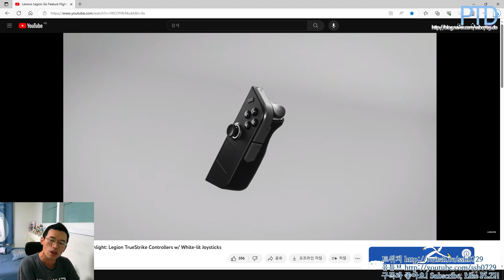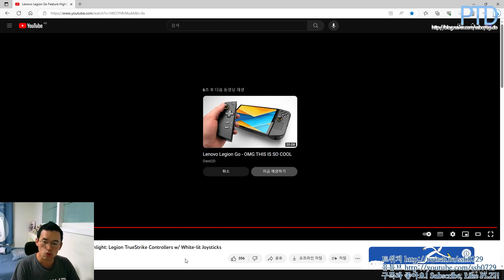[타이쿤] 스위치 스타일의 UMPC?! 레노버 리전 고 공개 230911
Lenovo Region Go Announced
레노버 리전 고 발매 결정

게이밍 UMPC 시장이 급격히 커져가는 가운데
레노버도 새로운 게이밍 UMPC를 공개했습니다.

레노버 리전 고로 명명된 이 UMPC는
스펙도 출중하지만 제일 큰 특징은
닌텐도 스위치와 같은 모듈형 컨트롤러로
다양한 형태의 휴대용 게이밍이 가능해질듯 합니다.